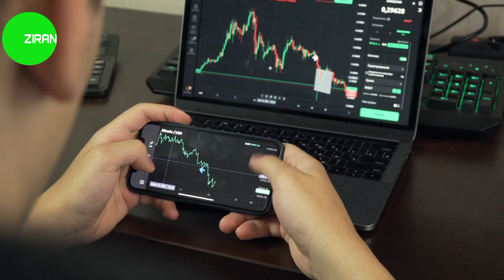जानिए Stock Market मे Bull & bear क्या होते हैं ?|शेयर बाजार में bullऔर bear क्या है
जानिए Stock Market मे Bull & bear क्या होते हैं ?|शेयर बाजार में bullऔर bear क्या है ziranmarketing|शेयर बाजार में बैल और भालू क्या है

          Channel - ziran marketing

Bull market vs bear market
Understanding stock market trends
Stock market cycles
Stock market investing strategies
Stock market terminology
The impact of interest rates on the stock market
Understanding the stock market crash of 1929
Understanding the stock market crash of 2008
Stock market vs real estate investing
Stock market vs cryptocurrency investing
How to avoid losing money in the stock market